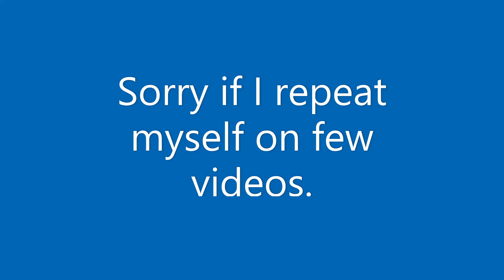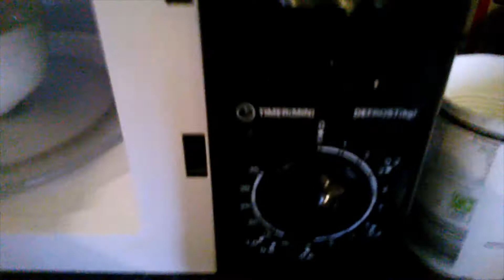x2 Gardening Jobs with New Worker